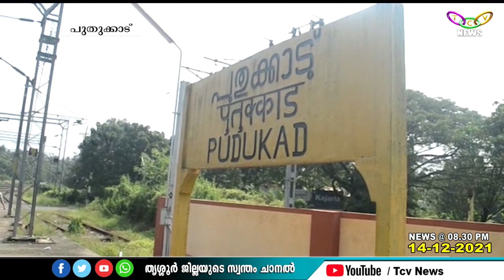അതിജീവിച്ച് മടങ്ങിവരികയാണ് പുതുക്കാട് റെയില്‍വേ സ്‌റ്റേഷന്‍